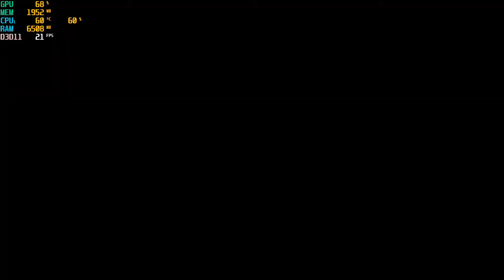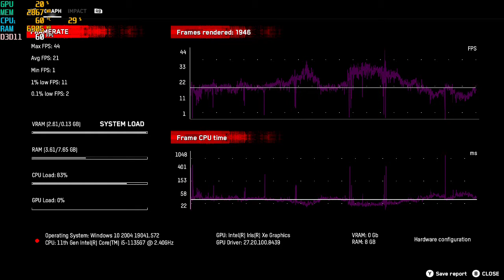Watch Dogs Legion Benchmark: Intel Xe Graphics + i5-1135G7 (720p Low)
If you buy this laptop it may not stutter like this one.